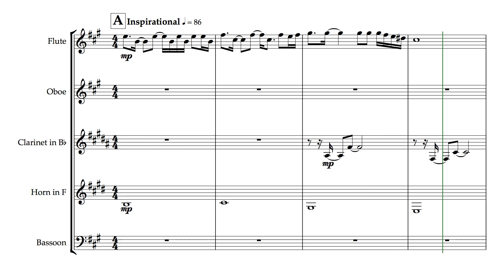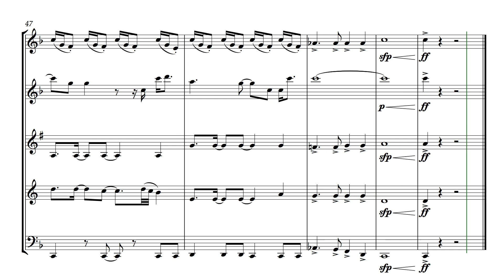How Far I'll Go (from Moana) for Wind Quintet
This brilliant song from the 2016 film Moana was written by Hamilton composer Lin-Manuel Miranda and instantly became one of the most popular Disney songs of all time. This arrangement is for standard woodwind quintet of Flute, Oboe, Clarinet in Bb, Horn in F, and Bassoon.